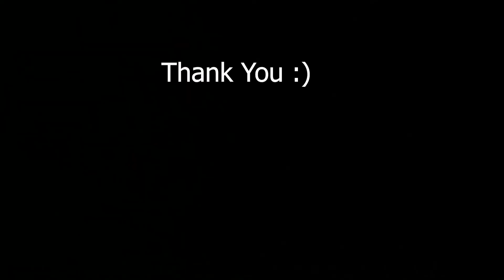BLOODWASH CRAZY ENDING!!